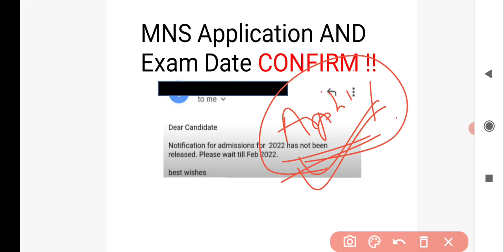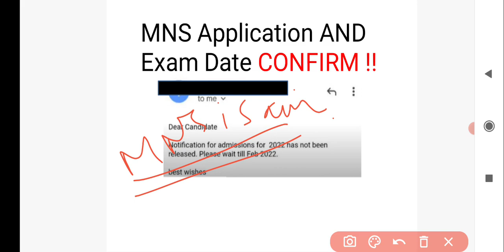MNS 2022 Latest update on application form and exam date| by mnsisaim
Hie guys, in this video I have cleared all doubts regarding mns 2022 application form date and exam date.